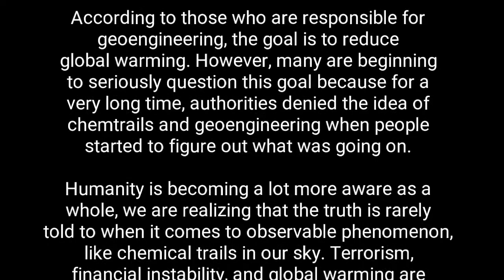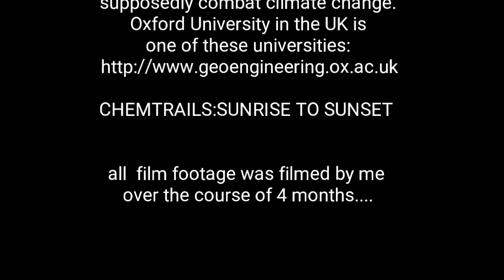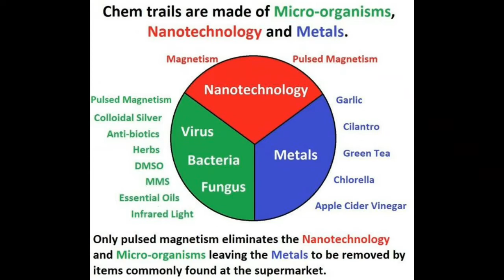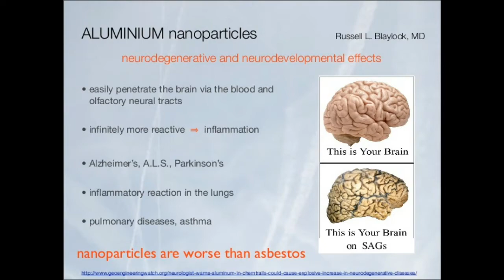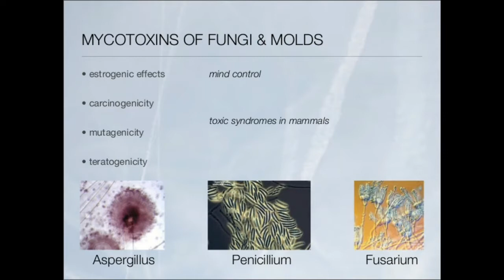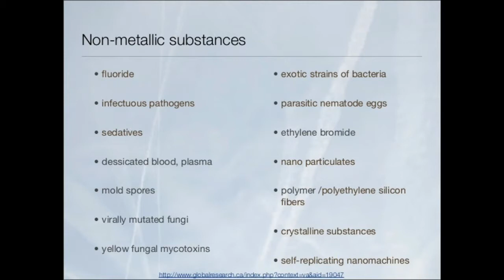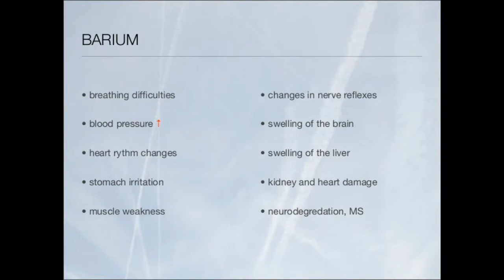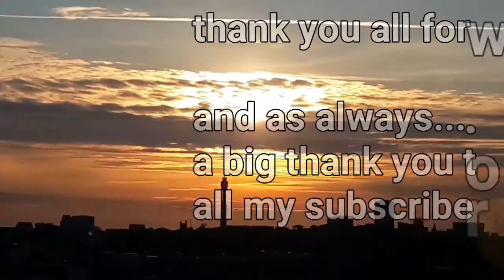CHEMTRAILS:SUNRISE TO SUNSET!!!